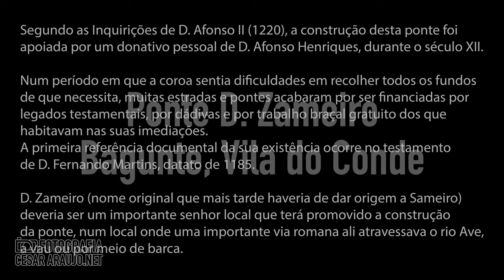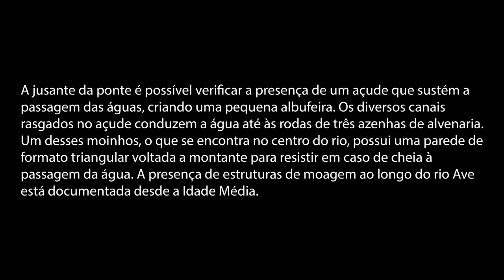Ponte D. Zameiro (Bagunte, Vila do Conde)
Segundo as Inquirições de D. Afonso II (1220), a construção desta ponte foi apoiada por um donativo pessoal de D. Afonso Henriques, durante o século XII.

Num período em que a coroa sentia dificuldades em recolher todos os fundos de que necessita, muitas estradas e pontes acabaram por ser financiadas por legados testamentais, por dádivas e por trabalho braçal gratuito dos que habitavam nas suas imediações.
A primeira referência documental da sua existência ocorre no testamento de D. Fernando Martins, datado de 1185.
D. Zameiro (nome original que mais tarde haveria de dar origem a Sameiro) deveria ser um importante local que terá promovido a construção da ponte, num local onde uma importante via romana ali atravessava o rio Ave, a vau ou por meio de barca.

Tecnicamente trata-se de uma ponte em cavalete, ou seja com dupla rampa, suportada por oito arcos com diferentes amplitudes, sendo que os mais pequenos foram erguidos junto às margens e os de maior dimensão no centro do rio.  Quase todos os arcos são de volta perfeita, como era comum durante o período românico, embora haja um arco apontado que permite perceber uma reformulação do período gótico.

O projecto original não possui parapeitos de forma a possibilitar que em caso de cheia, as águas galgassem o tabuleiro com menor resistência à corrente. Possui talhamares pontiagudos a montante, para desviar a água dos pilares da ponte e reforços estruturais a jusante. Desde que foi fechada ao trânsito, esta ponte sofreu duas derrocadas que resultaram em obras de consolidação e reforço estrutural.

A jusante da ponte é possível verificar a presença de um açude que sustém a passagem das águas, criando uma pequena albufeira. Os diversos canais rasgados no açude conduzem a água até às rodas de três azenhas de alvenaria. Um desses moinhos, o que se encontra no centro do rio, possui uma parede de formato triangular voltada a montante para resistir em caso de cheia à passagem da água. A presença de estruturas de moagem ao longo do rio Ave está documentada desde a Idade Média.

Filmado com um dji phantom 3 pro (Câmara com 4k de resolução).